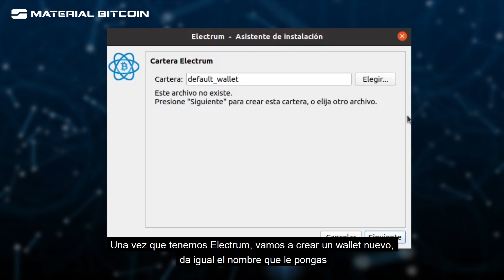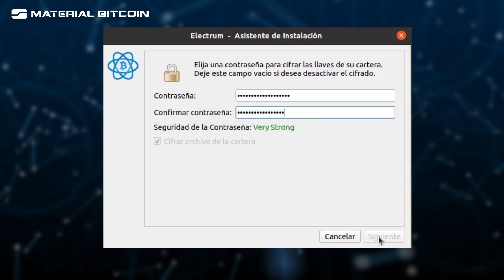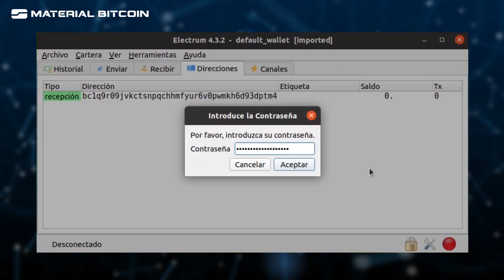✔️ Cómo comprobar que tu Wallet Material Bitcoin es auténtica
▶️  ⭕ GRATIS curso CRIPTO solo por Black Friday: 🔽

--- Compra cualquiera de nuestras wallets y llévate el curso GRATIS. Solo hasta el 29/11.

▶️  ¿Mi clave privada y pública son fiables? En este vídeo te explicamos cómo comprobar el par de claves de tu wallet. Un saludo.